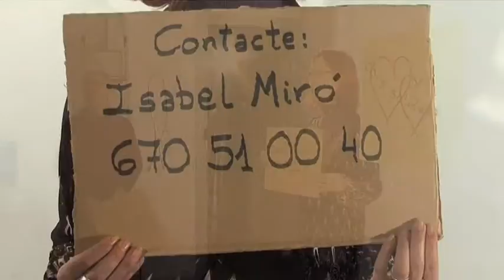Cors solidaris promo.mov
Espot publicitari de l´associació Cors Solidaris, recentment establerta amb l´ojecte de crear un banc d´aliments